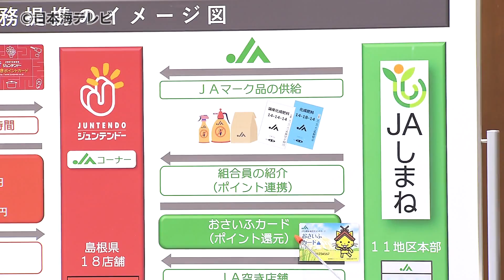【ホームセンター×JA】農業支援などに関する業務提携 島根県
ホームセンター「ジュンテンドー」が「JAしまね」と農業支援などに関する業務提携を結び、3月28日、調印式を行いました。

業務提携を結んだのは、島根県益田市に本社があり、中国地方など9府県でホームセンターを展開する「ジュンテンドー」と「JAしまね」です。今回の業務提携により、これまでJAのみで販売していた野菜や園芸の肥料などが今後は、ジュンテンドーでも販売されることになります。

4月20日には、ジュンテンドー江津店で、JA商品の販売コーナーが設置される予定です。

ジュンテンドー　飯塚正 社長
「農業用品を一生懸命販売するということを掲げている会社としては、非常に大きな意義がありますし、経営に与える影響は大きいと思っております」

島根県内には、ジュンテンドーが18店舗あり、順次JAの販売コーナーが設置される予定です。

（2024年3月29日放送　NNNストレイトニュースより）